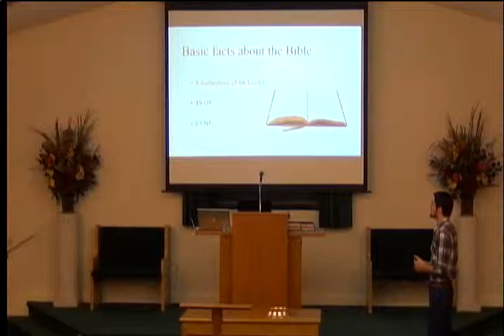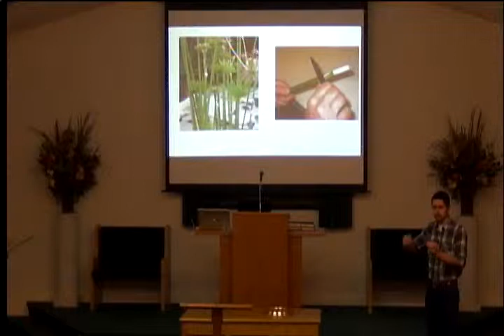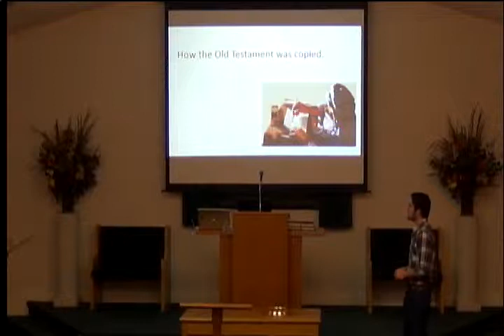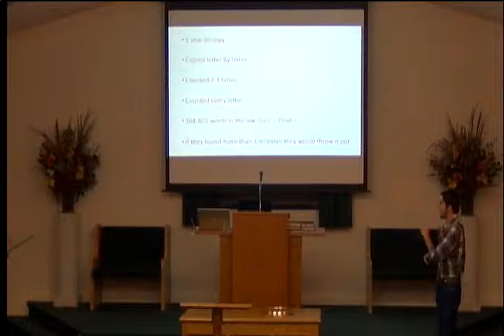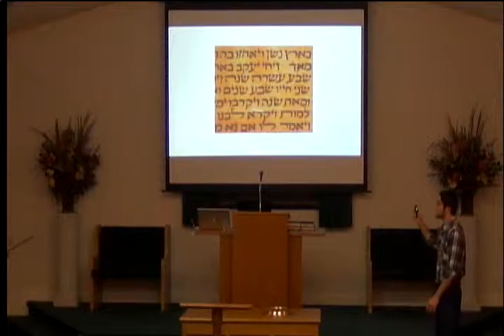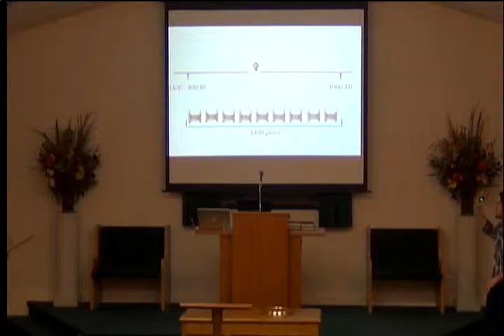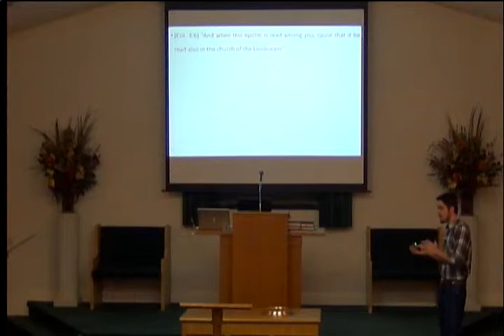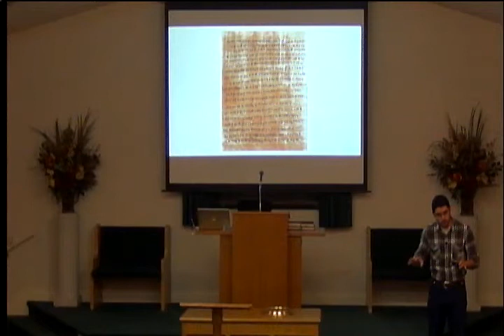Where we got the Bible prt 1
How we got the Bible series Part 1